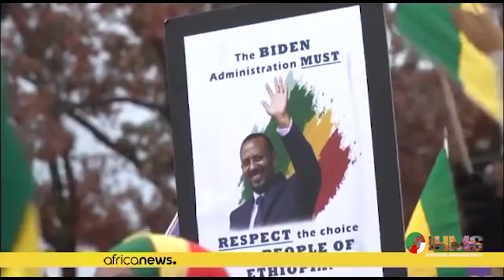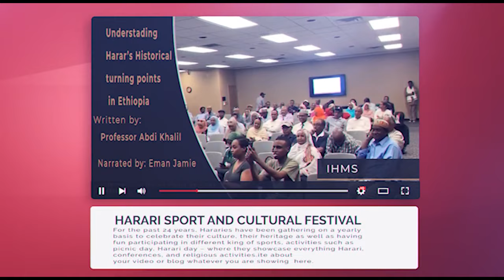IHMS - Amharic: አገርን መውደድ ፖለቲካ አይደለም - Loving my country is not politics.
ሰላም ጤና ይስጥልኝ። እንደምን ከርማችሗል! ለረጅም ግዜ ድምፄን አጥፍቼ ቆይቻለው።አገራችን የገባችበትን የጦር አረንቋ እስኪቋጭ መረጃዎቹን ስቋምት ቆይቼ ዛሬ የብእሬን ላደማ ብቅ ብያለው።

አገራችን ኢትዮጵያ አሁን ያለችበትን ጦርነት ውስጥ ከገባች ይህው አመት አለፋት።
ይህ የጦር ምእራፍ በየክፍለዘመኑ፣በዘመናት አንጓ እርስ በእርስ እየታገልን ለውጥ እና አዲስ ገፆችን በትውልዶች መሐከል እያነበብን እንገኛለን።

የኢትዮጵያን የስርአት መቅደሶች በር እየተመለከትን አሁን ወዳለንበት ሸርተት እንበል። በዚህም መሰረት መሳፍንቱ አገዛዝ ለኢትዮጵያ አልበጅ ሲል ዘውዳዊ የዙፋን ደረጃው ላይ ወጣን እሱም በብዙ ውጣውረድ ውስጥ አገሪቱን ተሸክሞ ሃያኛው ክፍለዘመን የደረስው የዘውድ ስርአት አለም ላይ እየተፈጠረ ከመጣው አዲስ አይዲዮሎጅ ጋር እራሱን አስታርቆ መሄድ ስላልቻለ አገር አንቀጥቅጥ ለሆነ የለውጥ ማእበል በሩን ለመክፈት ተገደደ።

አዲስ ስርአት ይመጣል እውነትን እና መብትን ከተቀመጠበት ጉልላት አውርዶ በእጃችን ያኖራል ያልነው የሽግግር መንግስት ወታደራዊ ሆኖ አረፈው። ይህም የራሱን ርዮተ አለም ከእሳት ጎመራው ሰዶም እሳት የታፈሰ ፓርቲ መስርቶ አገር ያምስ ጀመር ከለውጥ ሃይሉ በዋናነት ኢህአፓ እምነቱ ወደ አይዲዮሎጅ ደረጃ ያደገ ስለነበር እመራበታለሁ ያለውን የኮሚኒስት ርእዮተ አለም መሬት ላይ ለማውረድ እንደ እስታሊን ሁሉ በሚሊዮን የሚቆጠር ዜጋ መግደል ካለበት ይሕንን ለማድረግ የሚያስችል በቂ ምክንያትና የመንፈስ ዝግጁነት እንዳለው በማመን ለአስራ ሰባት አመታት ኢትዮጵያን በደም አረሳት።

ይህን አረንቋ በህዝባዊ ትግል ታሪኩን አጋምሰን ሌላ ርዮተ አለምን ተቀላቀልን።

ስላለፈው ታሪክ ማውራቱ ብዙም ባይደገፍ ነገን ለመገንባት ስለሚበጅ ካለፈው ስህተታችን ዛሬን የተሻለ ለማረግ መጣሩ አይከፋም።
በዚህ ታሪካችን ከታዘብናቸው መሐከል ድል መቀማማት የኔነት ስሜት በሰፊው መታየቱ ዋነኛው ችግር ነበር። የስርአቱ አራማጅ እና ስርአት ጠል ህዝብ እና የትግል አካላት ገዥውን በጠላትነት በመፈረጅ የጋራ ጠላት መመስረት እንጂ ሁሉም የሚስማሙበት የጋራ ራዕይ እና ግብ አለመኖሩ የትግሉን የስነልቦና (ፓቶሎጂካል) የሆነ ልዩነት በመንሰራፋቱ ውጤቱ የሰው ደም መፍሰስ እና የዜሮ ድምር ለመሆን መገደድን ፈጥሮዋል።

አሁንም በተመሳሳይ መም ላይ መገኘታችን ሁኔታው ታሪክን እንዳይደግም ስጋት ሊፈጥር ይችል ይሁን?!
ይህን ጥያቄ ለአድማጮች ልተወውና ስለተፈጠረው መከፋፈልና የጦርነቱ አጋፋሪዎች ጎራ መያዛቸው ጭድ ላይ እሳት ሆነና ነገሩ የጦርነቱን ፍትግያ ማጦዙ በገሐድ እየታየ ይገኛል።

"በዝሆን ፀብ ሳር ተጎዳ" እንዳሉት ሌሎች በጦርነቱ ጭስ መታፈናቸው እየታየ ነው። ሌላው ያለውን ያውቅ ይሁን ባይታወቅም "የሰባ ሙክት ሾተል ይልሳል" እንዲሉ ወደ ማቅ እና አዝቅቱ ወግነዋል።

ካለንበት ስፍራ ሀረር እንደ ሀረሪዎች የጋራ መግባባት አንፃር ለዘመናት ማለትም ከአንድሺህ አመታት በላይ በየ"አመተ - ማግድ" ጦር እየተሰበቀ ሲፋጭ ሲወቀጥ ሲረገጥ የኖረ ህዝብ ዘንድሮም ጦርነትን አይሻም ይህ ማለት ተነክቶ አለመንካትን ይደግፋል ማለት አለመሆኑ ሊሰመርበት ይገባል።

ከዚህ ጎን ለጎን በያንዳንዱ ገድል እየተሳተፉ አገራዊ አሻራቸውን ማኖራቸው የማይካድ ሐቅ ነው። የሀረሪ ህዝብ ሰላም እና ፍቅርን የሚሻ በይቅር ባይነት የሚያምን ህዝብ ነው። ወንድም ወንድሙ ላይ ጦር ሲማዘዝ ፍላፃውን ፈልፆ ዘገር ከድጉ ጋር ሲታጠቅ የአንዱ አጋፋሪ መሆንን ወገንተኝነትን ማየትም ጠላትን መሸሸግም አይሻም።

አንዳንድ ግለሰቦች የራሳቸውን አቋም የብሔሩ አቋም አርገው ለማቅረብ የሚሞክሩ የሀረሪን ህዝብ የማይወክሉ መሆኑ ሊታወቅ ይገባል። ለተቀማጭ ሰማይ ቅርቡ ነውና በእሳት ማግ ከሚነደው ህዝብ ይልቅ እንደ እግር ኳስ ቁጭ ብሎ በቲቪ የሚመለከተው እኛን አይወክለንም እኛን አይገልፀንም።
የሚደረገው ጦርነት ከባዳ ጋር ሳይሆን የእርስ በእርስ ፍጅት እና እልቂት የቀድሞን ስርአት እና ያሁኑ የለውጥ ስርአት በሚያደረገው ፍትግያ ላይ ቆም ብሎ ማሰብ ሚዛናዊ ፍትህ መስጠቱ ይገባል። ነገር ግን የዲያስቦራ የአፍ ዘማቾች የሚወስዱት አቋም ሐላፊነቱን ለግል ማረግ እንጂ ህዝባዊ ማድረጉ አግባብነት የለውም። "ዛፍ በሌለበት እንቦጭ አድባር ይሆናልና" ሀረሪዎች በሌሉበት አገር ሀረሪዎችን እንወክላለን ብሎ መዝረክረኩ አስፈላጊ አይመስለኝም። ጦርነቱን በመደገፍም ይሁን የትግሉ አካል ለመሆን ብሔራዊ እንጂ ብሔር ተኮር ሊያረጉት አይገባም። ስለዚህ የጦርነቱ አካል ለመሆን የሚያደርጉት ትግል ኢትዮጵያዊ መሆንን እንጂ ብሔርን መሰረት ያደረገ መሆን እንደሌለበት ይሰማኛልና ዲያስቦራ ሐረሪዎች የአገር ፍቅር እንጂ የስርአት አፍቃሪ ከመሆን በመቆጠብ ለአገር የሚበጀውን ሰላም ለማምጣት መታገሉ ይበጃል በሌላ ጎኑም ቢሆን ዛፍ ላይ እንደበቀለ ቁልቋል የውጭ ጣልቃ ገብነት እና ለአውሮፖውያኑ ፖለቲካ አገራችንን ማመቻቸቱን አጥብቀን ልናወግዘው እና ልንታገለው እንደሚገባ አያሻማም።
ሀረሪዎች የተፈጠሩትን የታሪክ ተግዳሮቶች በታሪክነታቸው ተቀብሎ አገርን ኢትዮጵያዊነቱን የሚያከብር የአገር ፍቅር በልቡ የሸከፈ አንድነትን እና ፍቅርን መርህ አርጎ የሚጓዝ ህዝብን ያለህበት ፖለቲካ ነው ማለቱ አስፈላጊ አይደለም ምክንያቱም "አገርን መውደድ ፖለቲካ አይደለምና"